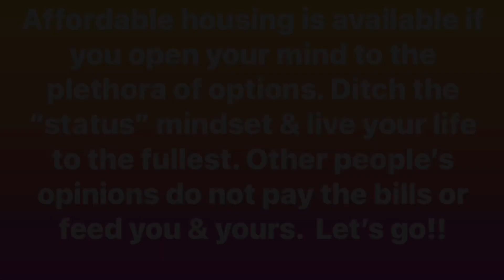Guess what I did…Progressed.